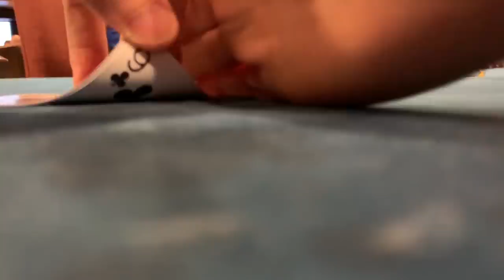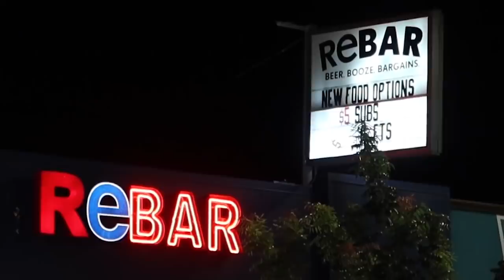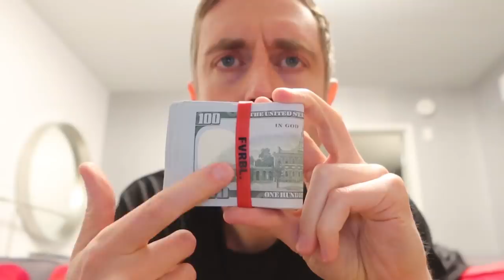5bet JAM and $4.6k in the MIDDLE! Poker Vlog #200!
A massive milestone--Vlog #200 is here from the Gardens Casino in Los Angeles with all in situations, pocket aces, and awards to be handed out. And let's be honest, if you made 200 poker vlogs and didn't make a montage, did you really make 200 poker vlogs?

Need Moneybands? Your cash will thank you

Want to join me and Brad Owen at a poker game? Like this page and get notified of when the next meetup game is

Get in touch the old school way:
Andrew Neeme
201 Las Vegas Blvd South